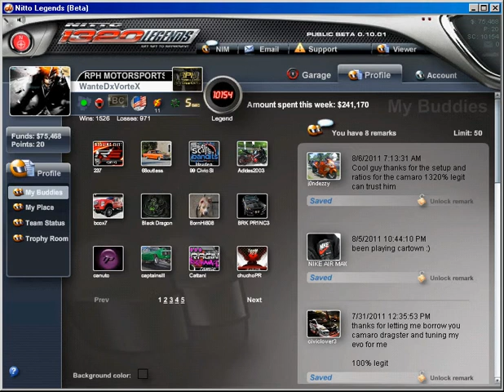NITTO 1320 MP4